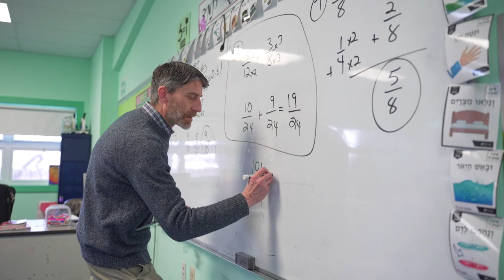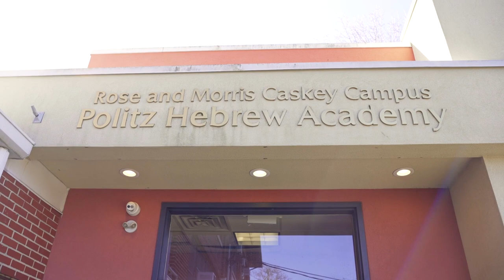Politz 2023 Young Leadership Video